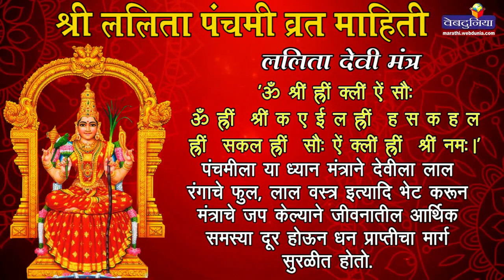श्री ललिता पंचमी व्रत, या ध्यान मंत्राने करा देवीची आराधना (lalita panchami vrat)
नवरात्रोत्सवात अश्विन शुद्ध पंचमीच्या दिवशी ललिता देवीची पूजा करतात. या पूजाविधीमुळे विद्या, धन, संपत्ती व प्रतिष्ठा प्राप्त होते.